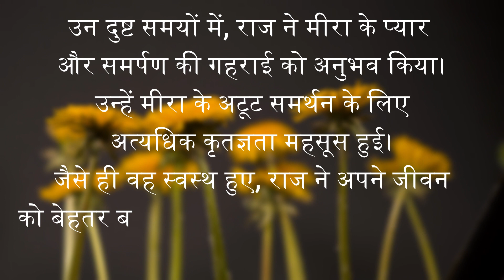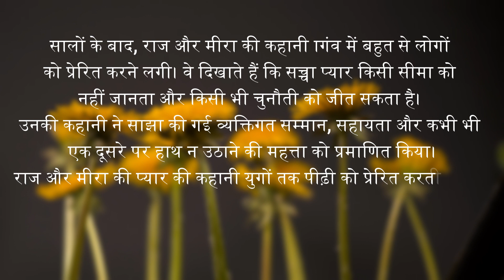प्यार, को जीतने की एक दिलचस्प कहानी||A True Story of Love Dedication, and Overcoming Challenges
love story, dedication and support, overcoming challenges, family and unity, resilience, triumph, unconditional love, partnership, inspiring journey, mutual respect, unwavering commitment

प्यार की कहानी
समर्पण और समर्थन
जीवन की चुनौतियों का सामना
प्यार और संघर्ष
व्यक्तिगत सम्मान और सहायता
परिवार और संगठन
जीवन के उद्गम
खुशहाली की कहानी
सच्चा प्यार और संघर्ष
विजय प्राप्त करने का मार्ग